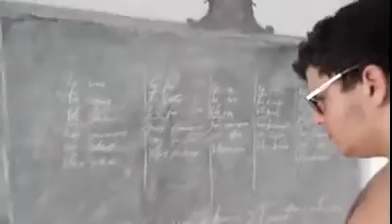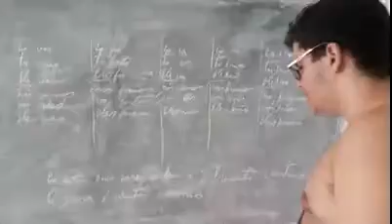Mateus em tarefas na lousa 14 de maio de 2019